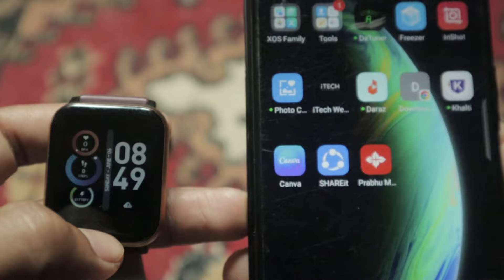How to Switch ON Bluetooth in Smartwatch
Nepali Gyan says, how to switch on bluetooth in any smartwatch, smart watch ma bluetooth kasari kholne bhaner sikna pura video hernu hola, dhanyabad.

Queries Solved;
1. to switch on/off bluetooth in smartwatch tips.
2. to turn on/off bluetooth in smart watch.
3.  smart watch ma bluetooth kasari kholne tarika.